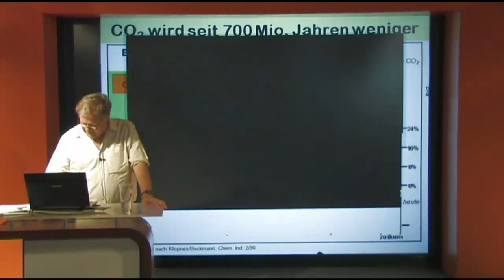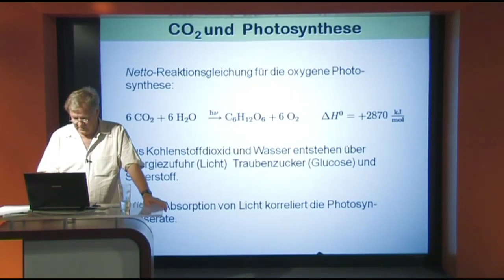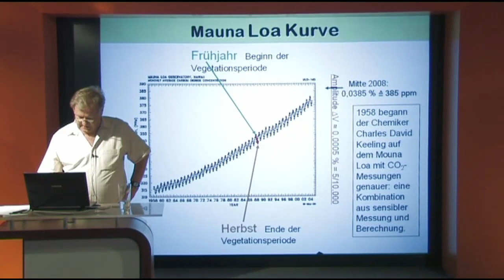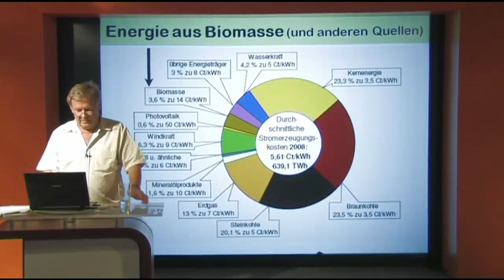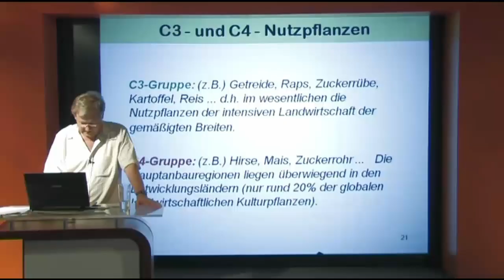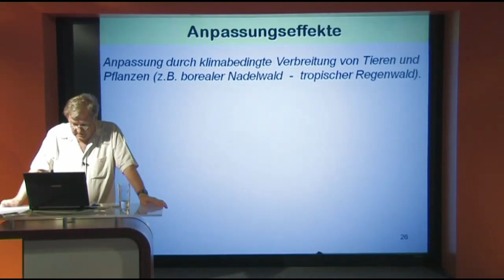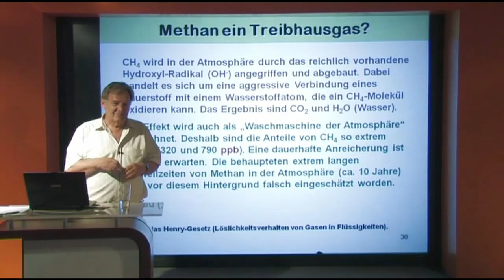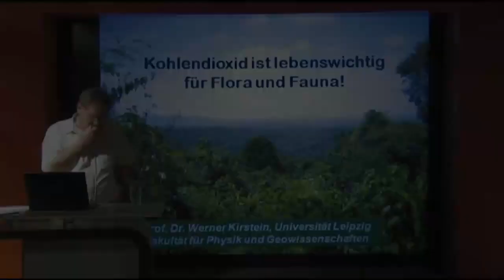Welchen Einfluss hat Co2 auf Flora und Fauna? - Prof. Dr. Werner Kirstein (StudioLoungeTV)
Die Klimawandler machen aus dem atmosphärischen Spurengas Kohlendioxid einen "Klimakiller". Für den menschengemachten Klimawandel, dem eine Klimakatastrophe zugeschrieben wird, soll in erster Linie Kohlendioxid verantwortlich sein. Alle Computersimulationen gehen von dieser Voraussetzung aus. Um die Menschheit vor dem "drohenden Klimakollaps" zu retten, seien die Kohlendioxid-Emissionen drastisch zu senken. Weltweite CO2-Reduktionen sollen die befürchtete Temperaturerhöhung deshalb auf das politische "Zwei-Grad-Ziel" begrenzen.

Doch welche Wirkung hat CO2 tatsächlich auf die Umwelt? Bei seinem Vortrag analysiert Klima-Experte Prof. Dr. Werner Kirstein die Rolle des Kohlendioxids und zeigt auf, welche Wirkungen auf Flora und Fauna bekannt sind.